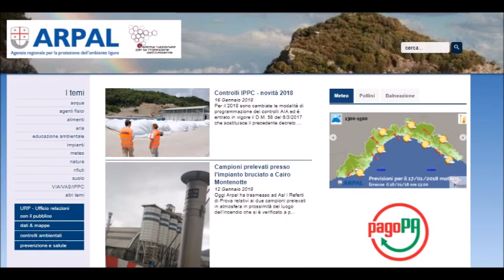20 febbraio 2018: le video previsioni del Centro Meteo Arpal